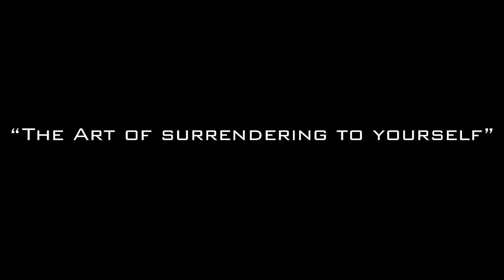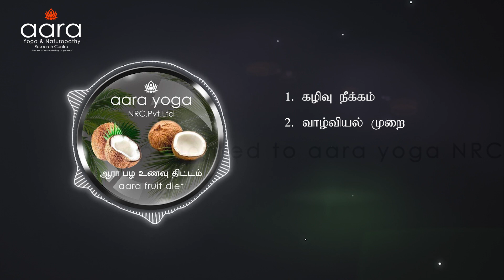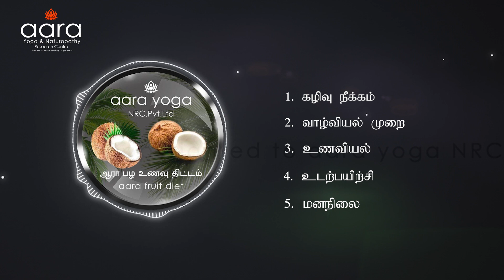Aara Fruit diet Intro | ஆரா பழ உணவு திட்டம் | AARA YOGA NRC.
Understand one thing very well..

  Why are you leading an incomplete life without living harmoniously with relationships, losing your physical and mental health but progressing only economically?
You spend a lot of time and lost peace by leading such a life.

   Many people today, have the feeling that they are not living in a perfect way. This is why because, we are not living according to our mind and according to our nature, we have lost our nature, Individuality and self-realization.

Let's see can you able to answer these questions.

Are you living the life to the fullest according to your heart's desire ?
Do you know what your nature is?
If asked what is your uniqueness, can you able to answer?
Have you ever realize yourself completely for a few seconds in life?
You do not have definite answers to all these questions.

   Why Human race have been created at the peak of thinking? Because, They live their life happily and fully, elevating their dependents, live and embrace other beings and to attain the state of Birthlessness.

  If you live like this, your body will not get sick, your mental health will be stable and the economy will be in line with the needs and the society will improve and flourish.

5 Things you need to live this lifestyle. They are,

1). The body should be free from accumulation of dirt.
2). Appropriate diet should be followed.
3) To travel in Orderly ways of life.
4). There should be physical labour.
5). The mind should be kept pure and natural.

Check by yourself whether you are Correct in all these things.

  It is my tendency to teach you these things and to guide you. By living in this tendency my life is full, happy and joyful.

  It is my wish that all of you should realize and understand what God has ordained for you and travel with me that is, with Aara Yoga Center.

  What I do is neither a Service nor a business. It is a tendency of living.

  I'm living by realizing the tendency that God has made.

I invite you all to live the same!!